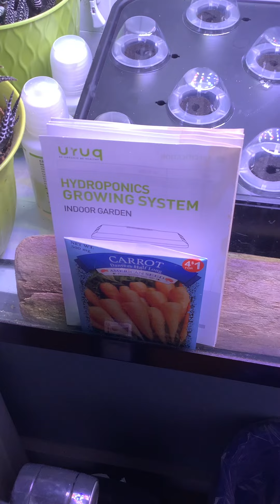ITS LITE UP LIKE 42nd Street!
Hydroponic kit with carrot seeds